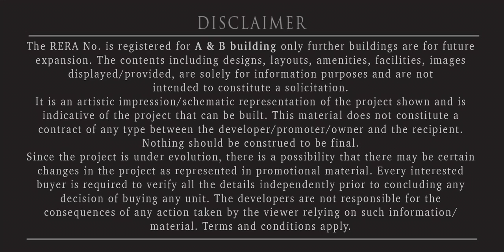QUE914 (Keshavnagar) by Square One Media Solutions Pvt. Ltd.